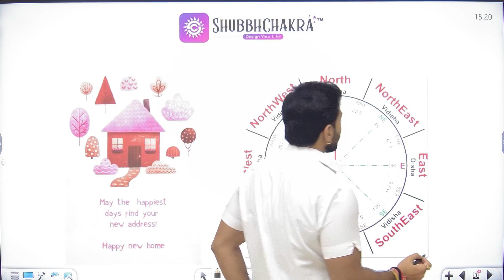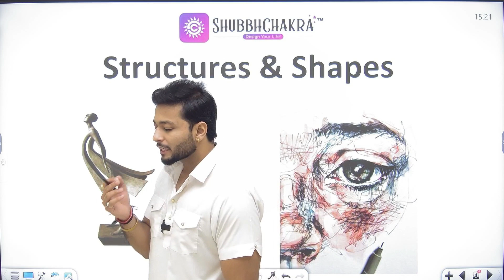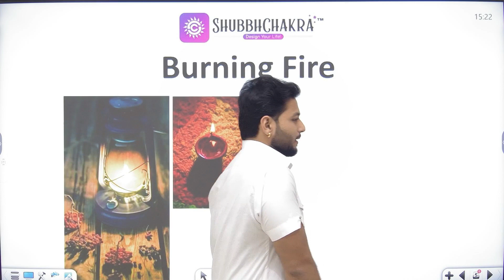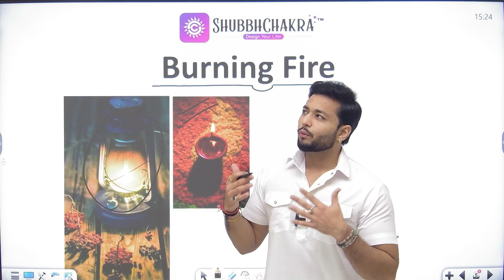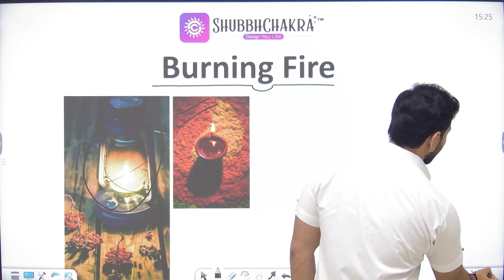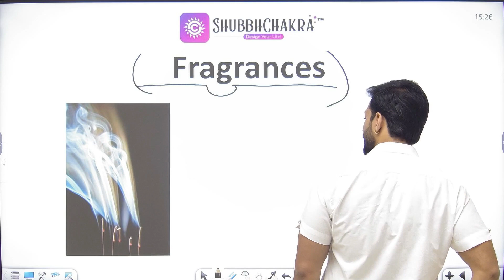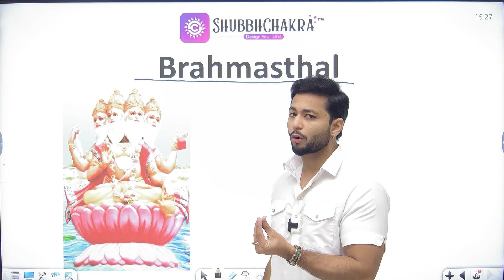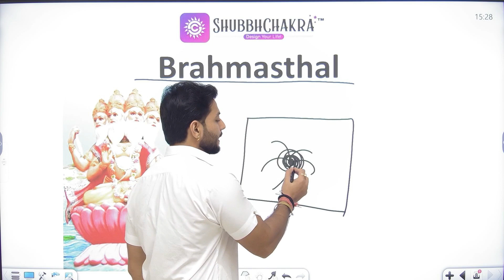Vastu Hacks For Positivity | Vastu Tips | Shubbhchakra